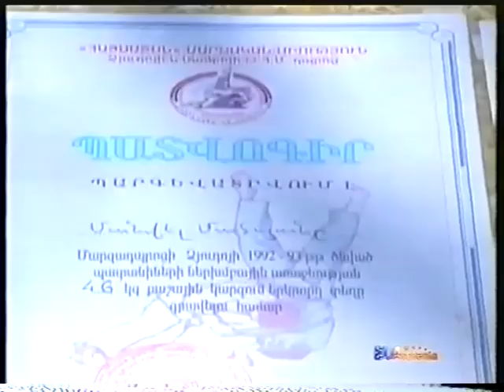Манвел Мамоян(Manvel Mamoyan)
интервью